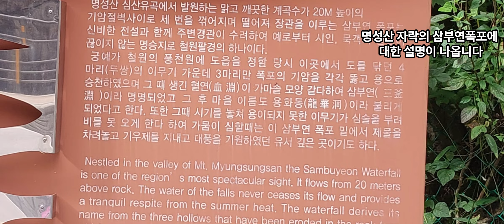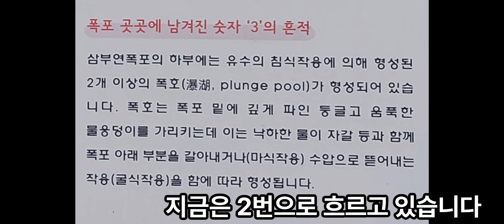삼부연폭포 / 철원8경 /겸재정선 / 김창흡 / 가마솥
23년 한해동안 저의 영상을 시청하시고 공감주시고 응원주신 시청자 및 구독자
여러분께 진심으로 감사의 인사 올립니다.

올해 마지막 영상으로 삼부연폭포을 택한 이유는  내년이 푸른청룡의 해인만큼
시원한 물줄기를 보면서 푸른 청룡처럼 새해에는 훨훨 날아가시라는 의미입니다.

진경산수화의 대가인 겸재정선님도 화폭에 담을만큼 절경입니다